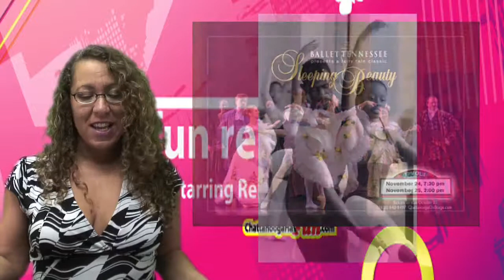Fun Report Episode 62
Rebecca tells you all the fun things to do in and around the Scenic city. This week on the fun report!